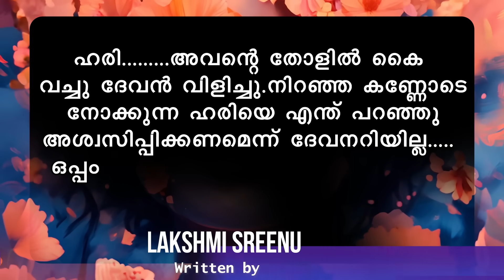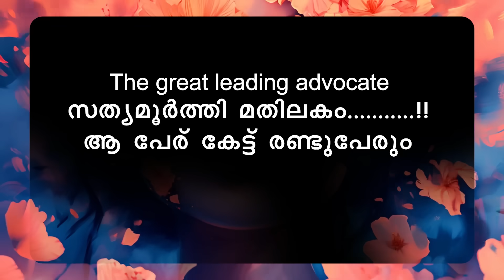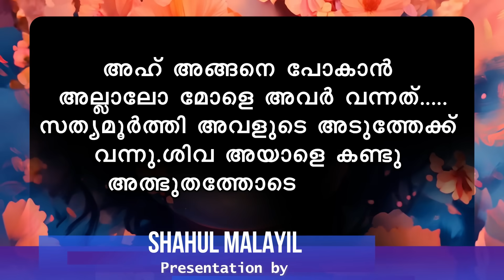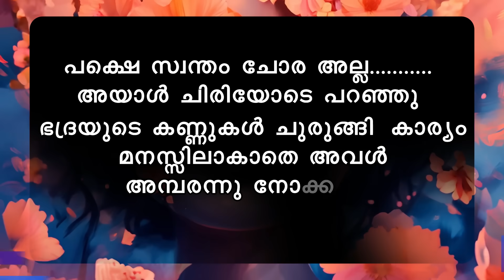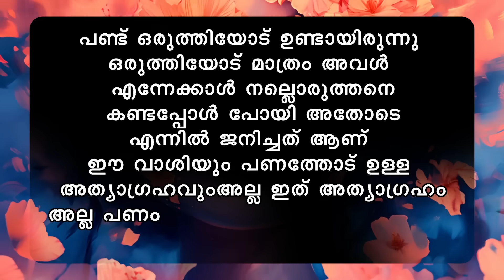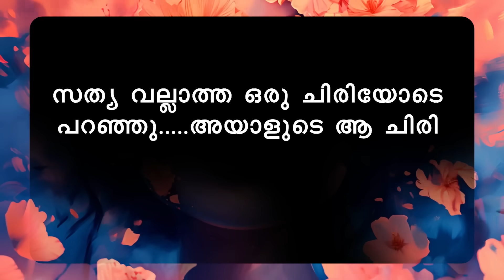താലി മാഹാത്മ്യം PART 57- SHAHUL MALAYIL STORY | LAKSHMI SREENU യഥാർത്ഥ വില്ലൻ വന്നു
കട്ട കലിപ്പനായ കാശിനാഥൻ പ്രതികാരം തീർക്കാൻ വേണ്ടി കല്യാണം കഴിച്ച കഥ, ഒരിഞ്ച് പോലും വിട്ടു കൊടുക്കാതെ അവന്റെ മുന്നിൽ പിടിച്ചു നിൽക്കുന്ന നായികാ കാന്താരി ഭദ്ര .ഒരുപാട് ട്വിസ്റ്റുകൾ ഉള്ള ഈ കഥ skip ചെയ്യാതെ കാണുക

താലി മാഹാത്മ്യം THALI MAHATHMYAM
WRITING - LAKSHMI SREENU